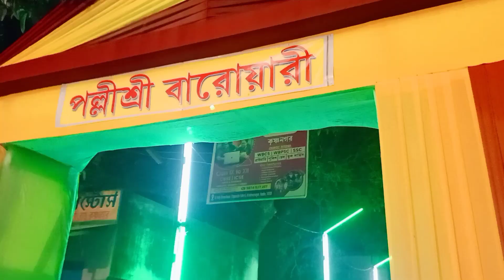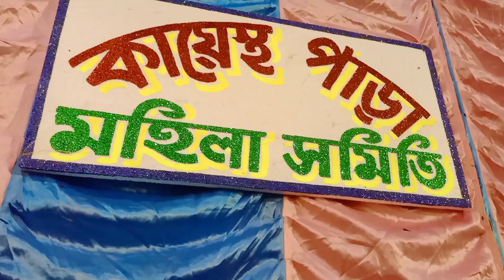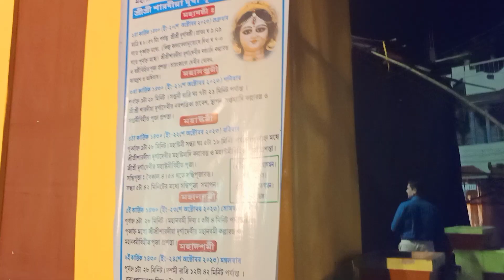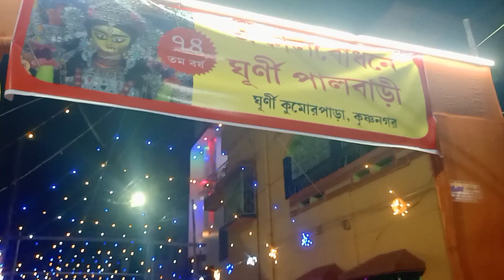|| Krishnagar Durga Puja 2023 || Part -2 || Maha Saptami || কৃষ্ণনগর দুর্গা পুজো 2023 ||